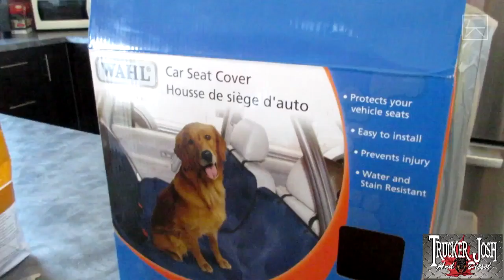SNOW BLOWIN MUZZLE MAN (MLD309) My Trucking Life